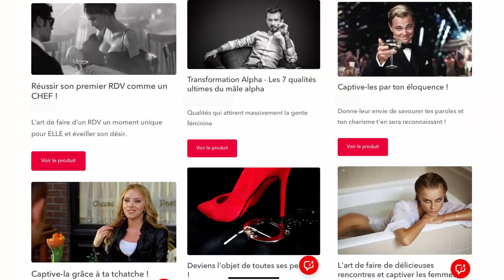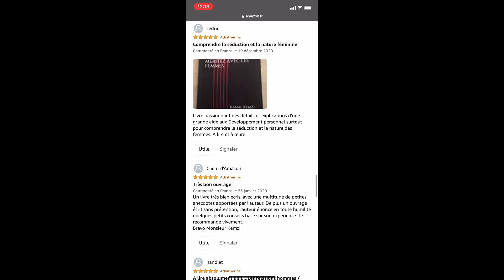Quel type d'hommes est éliminé d'office par les femmes ?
🚀 Réserve ta consultation GRATUITE et découvre comment je peux t'aider à révolutionner ta vie amoureuse 👇

Quel types d'hommes sont éliminés automatiquement par les femmes ?
Les mécanismes du désir féminin peuvent être assez cruels et ton ignorance de ces mécanismes peut t'éliminer systématiquement du marché de la séduction.